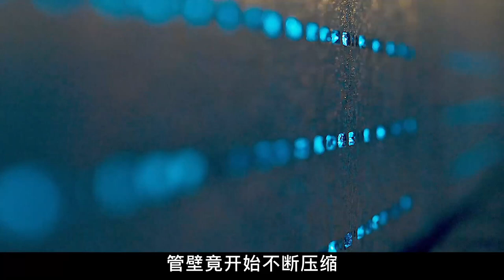管道裝置承包所有預算，幽閉恐懼者慎入，驚悚片《蜿蜒》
簡介：一個女人被一系列充滿致命陷阱的奇怪管子鎖住了